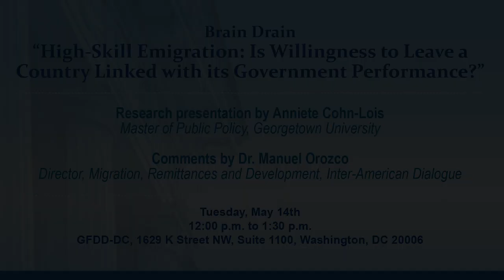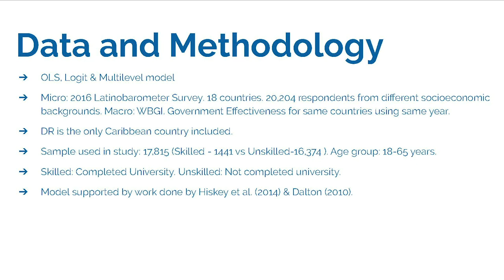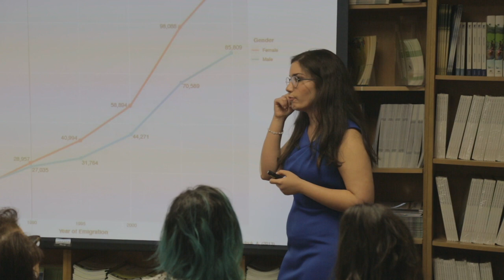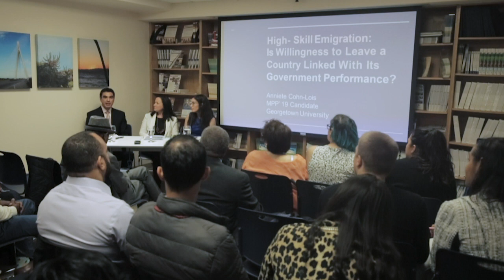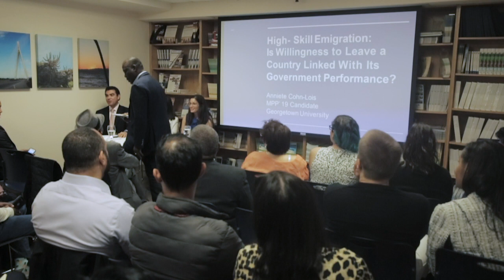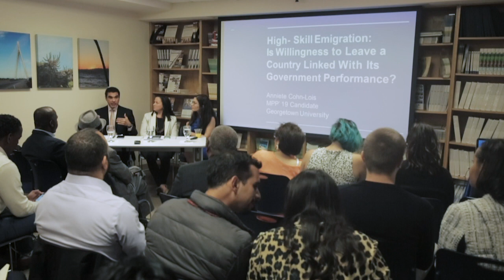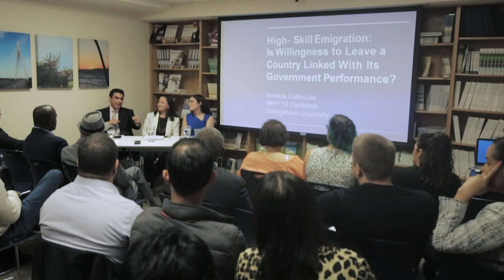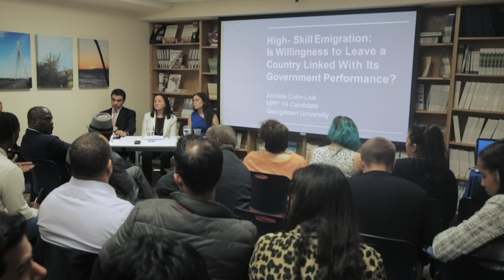Discussion Panel on High-Skill Emigration and Development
High-Skill Emigration, also called “Brain Drain”, is among the most debated migration policy issues. While origin countries lose talent, many destination countries gain highly skilled human capital. Although many studies of this issue have focused on the relationship between labor markets and motivation to migrate, much less research has been done on the relationship between a country’s governance and emigration, especially of the highly-skilled.

Global Foundation for Democracy and Development (GFDD) hosted a panel discussion in its Washington, D.C. office, where Ms. Anniete Cohn-Lois from Georgetown University, along with Mr. Manuel Orozco, Director of Migration, Remittances and Development of the Inter-American Dialogue as discussant, presented research findings using data from 18 Latin-American countries to determine whether the use of bribes to access public services and perception of government effectiveness have any impact on people’s willingness to stay or leave. Maria Victoria Abreu, GFDD International Affairs and Socioeconomic Development Program Manager, moderated the discussion.

Cohn-Lois shared her findings with the audience, noting that "a highly skilled individual’s willingness to leave his or her country is positively correlated with its government performance". Although the research analyses 18 countries, she used the Dominican Republic as a country of reference and said: "in the Dominican Republic, the higher the socioeconomic status, the more likely they are willing to leave". In addition, she mentioned that in the DR, for everyone, regardless of being skilled or unskilled, having paid a bribe, being concerned about becoming unemployed in the next year, having been victim of a crime, and also being at a very young stage in your life, influenced the likelihood of wanting to leave the home country".

The conclusion of Cohn-Lois investigation led her to propose some policy recommendations focused on the following: first on addressing crime because as shown in the data, crime persists and still is one of the main issues that drives people away but also specifically highly skilled people; and second is corruption because corruption interaction, a type of corruption that’s usually at low level, so like to get access to basic public services, is still prevalent and is important in some cases, depending on the country that we are looking at. Also, she noticed the imbalance that is still persistent in Latin America between the market salaries versus the cost of living. "Basically, Latin America is still today the most unequal region in the world and even though we know this since many decades ago, the imbalance between what people earn versus what the cost of living is, is huge." She also proposes addressing and increasing return migration programs.

Following Cohn-Lois presentation, Dr. Orozco congratulated her work and noted his methodological recommendations and academic inputs, including that the term “brain drain” is obsolete and we should move away from it. He mentioned that the trend of international labor mobility has grown since 2009 and is connected to state fragility. "There are three important metrics to consider when thinking of being competitive in the global world: labor portability, labor flexibility, and labor connectivity."

Orozco agreed that the issue of living standards is important to look at. "There is an income threshold in each country [of what it takes for people to want to move]."

When talking about corruption and clientelism, he argued that "clientelism per se is not wrong because it’s a cultural practice; after all it comes from patronage relations from colonialism. The challenging issue with it is when it transgresses the rule of law [which is what is happening in Latin America]." He finish his remarks stating that "a challenge in Latin America is how to reconcile political culture with democratic political culture."

Both Cohn-Lois and Orozco agreed that when looking at the highly skilled across the region, having been a victim of a crime increases the likelihood of wanting to leave a country, and then working on increasing citizen security is really important.

Participants included diplomats, international organizations and think tank representatives, students and academics.